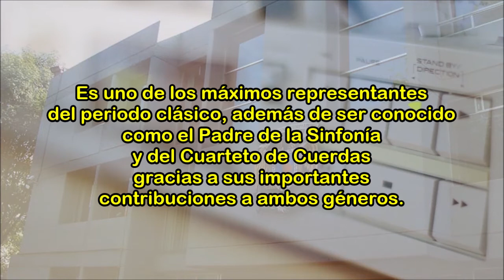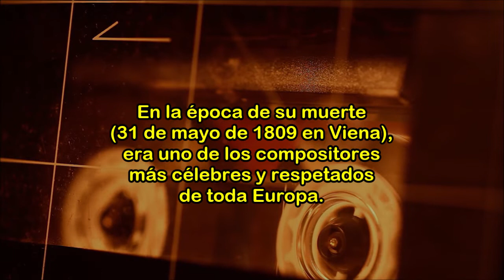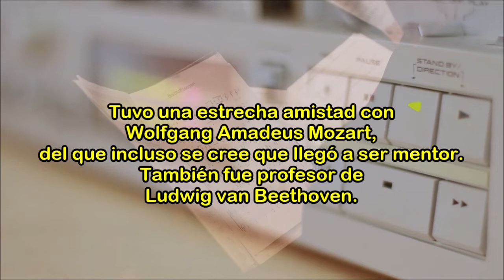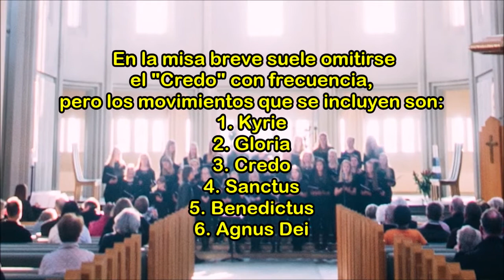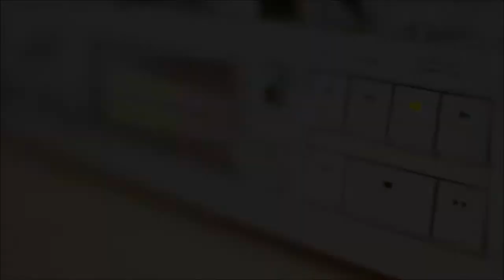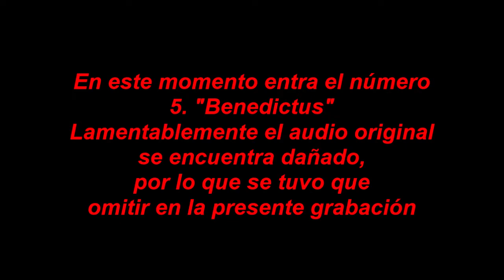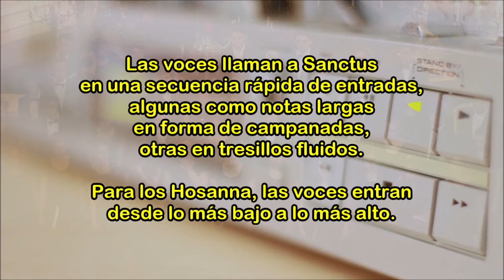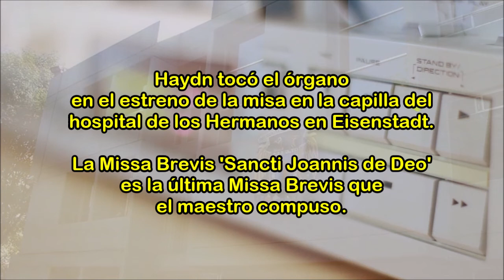Haydn - Misa Brevis 'Sancti Joannis de Deo' (Examen de Conjuntos Corales, 1988. ENM-UNAM)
Misa Brevis 'Sancti Joannis de Deo'
JOSEPH HAYDN, compositor
Asignatura de CONJUNTOS CORALES, 1988
Escuela Nacional de Música, UNAM
prof. JOSÉ ANTONIO ÁVILA LÓPEZ, cátedra y dirección
Franz Joseph Haydn, fue un compositor nacido el 31 de marzo de 1732 en Rohrau, cerca de Viena, Austria.
Es uno de los máximos representantes del periodo clásico, además de ser conocido como el Padre de la Sinfonía y del Cuarteto de Cuerdas gracias a sus importantes contribuciones a ambos géneros.
También contribuyó al desarrollo instrumental del Trío con Piano y en la evolución de la forma Sonata.
Siempre vivió en Austria y desarrolló gran parte de su carrera como músico de la corte para la rica y aristocrática familia Esterházy de Hungría.
En la época de su muerte (31 de mayo de 1809 en Viena), era uno de los compositores más célebres y respetados de toda Europa.
Tuvo una estrecha amistad con Wolfgang Amadeus Mozart, del que incluso se cree que llegó a ser mentor. También fue profesor de Ludwig van Beethoven.
La lista completa de las obras del compositor se puede consultar en el catálogo Hoboken (Hob.),  sistema de ordenación creado por Anthony van Hoboken.
Hoy en día se entiende a la "Missa Brevis" (misa breve), generalmente como la música de la misa ordinaria y es un género popular de la música coral del siglo XX.
En la misa breve suele omitirse el "Credo" con frecuencia, pero los movimientos que se incluyen son:
(00:33.50) 1. Kyrie
(02:46.57) 2. Gloria
(03:47.40) 3. Credo
(07:43.80) 4. Sanctus
                    5. Benedictus (omitido)
(08:55.87) 6. Agnus Dei

La Missa Brevis "Sancti Joannis de Deo" Hob. XXII: 7, Novello 8, está escrita en el tono de Si bemol Mayor.
La misa fue escrita en 1774 para la orden del Barmherzige Brüder, también llamada Hermanos de la Misericordia, en Eisenstadt, Reino Húngaro (ahora Austria), cuyo fundador y santo patrón fue San Juan de Dios.
Debido al extenso 'solo' de órgano en el Benedictus, también se le conoce a esta Misa Breve como "Kleine Orgelmesse".
Un 'solo' de órgano en el Benedictus era una práctica común en esa época.
El Benedictus es el único movimiento que no está escrito en la tonalidad de Si bemol Mayor. Fue creada en Mi bemol Mayor.
Según el musicólogo John Hsu, el Kyrie muestra "modismos instrumentales brillantes y declamación coral".
El Credo está estructurado en tres partes:
- Credo
- Et incarnatus est
      (adagio para el nacimiento, sufrimiento
       y muerte de Jesús)
- Et resurrexit,
       que recapitula la música de Gloria.
Las voces llaman a Sanctus en una secuencia rápida de entradas, algunas como notas largas en forma de campanadas, otras en tresillos fluidos. Para los Hosanna, las voces entran desde lo más bajo a lo más alto.
El Benedictus, el movimiento más largo, es un diálogo de soprano solista y órgano, descrito como "líneas melódicas expresivas,  elegantes y ornamentadas". Le sigue una repetición de la Hosanna.
El Agnus Dei (Cordero de Dios) logra un contraste dramático en la dinámica, estableciendo un fuerte llamado a la homofonía frente a una oración en pianísimo "Dona nobis pacem" (Danos paz). El final está marcado en "perdendosi"
Haydn tocó el órgano en el estreno de la misa en la capilla del hospital de los Hermanos en Eisenstadt.

La Missa Brevis 'Sancti Joannis de Deo' es la última Missa Brevis que el maestro compuso.

VicManMusic en TIEMPO DE MÚSICA y UNIVERSO